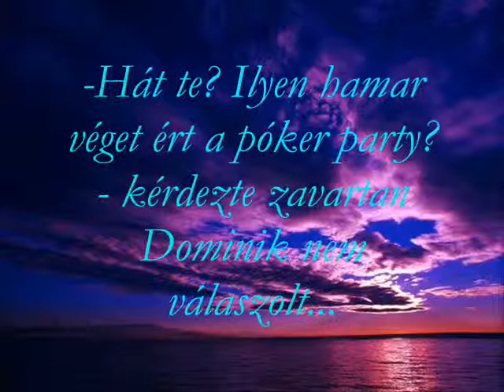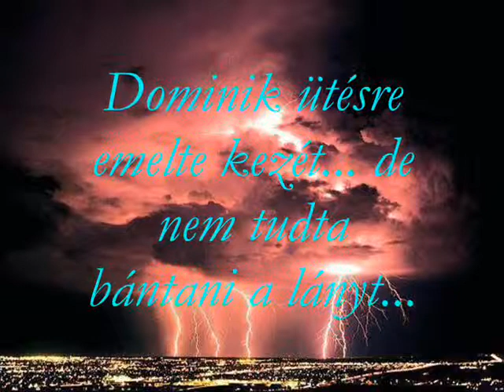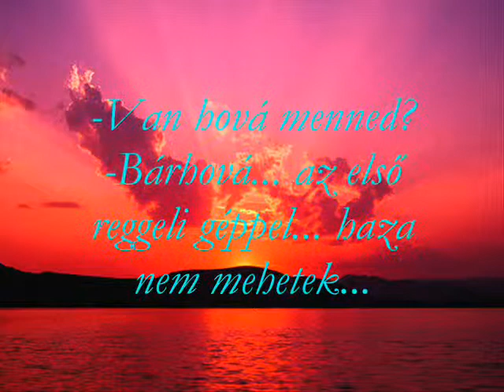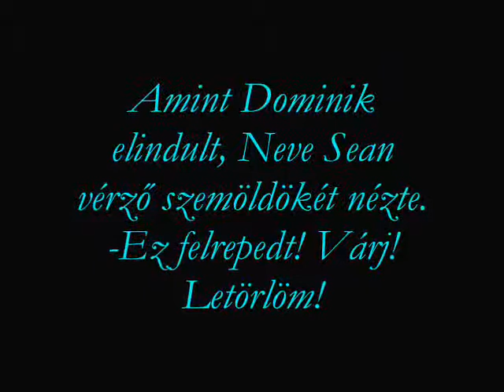Heaven and Stars- Vég és kezdet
zene: Anahi-Dividida